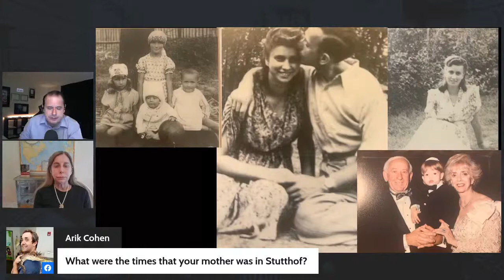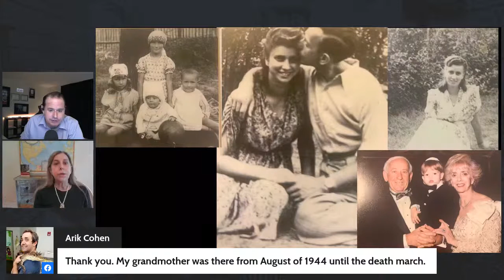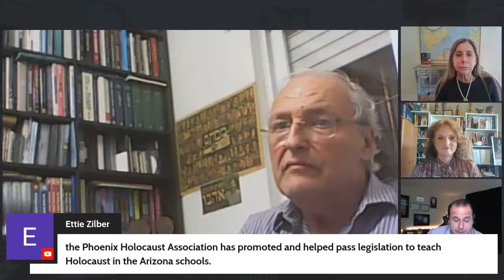An Intimate Conversation Between Two Descendants of Stutthof Concentration Camp Prisoners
Dr. Marylin Kingston whose Mother, Cesia Kingston was a Jewish slave, slated for murder alongside innumerable Jewish victims at Stutthof Concentration Camp.

Silvia Foti — whose Grandfather,  Jonas Noreika, was a genocidal mass murderer of Lithuanian Jews, was detained as a personal guest of Heinrich Himmler, and then ‘housed’ in Stutthof Concentration Camp.

Marylin & Silvia will compare how their family members were treated and the reasons they were in Stutthof Concentration Camp at the same time. They will address the fraud by the Lithuanian government to declare Noreika innocent of crimes of genocide, and how his detention in Stutthof has been used as a misleading political tool for Lithuanian Holocaust deception.